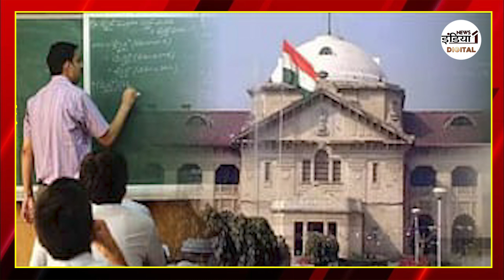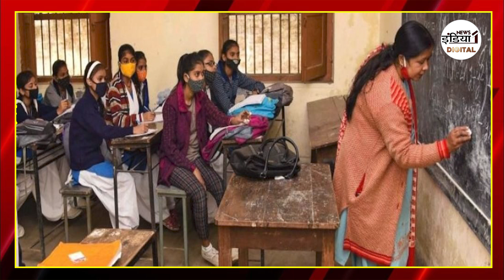Akhilesh Yadav On Shikshak Bharti : शिक्षक भर्ती पर घमासान आमने सामने आए पूर्व CM VS डिप्टी CM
Airtel - 350,
Netvision - 219,
RCN - 403,
UCN-223
Alisha Digital- 285
HDS- 127

We are also available on:
MX Player
JIO TV